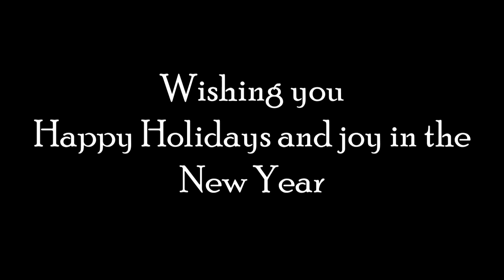Happy Holidays From The Wallace Foundation!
Here at Wallace, we’ve been holding regular Artist Salons—events in which artists perform short works for Wallace staff and engage in dialogue with attendees about the work presented. As a way to say Happy Holidays to all our friends and colleagues, we hope you enjoy this performance of The Christmas Song by @arkaimusic!